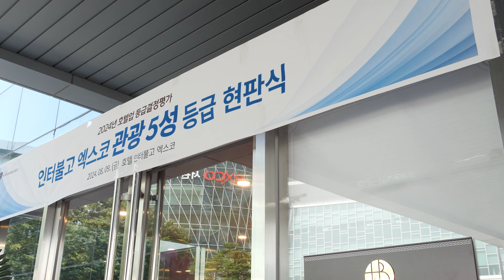[대구시(시장 홍준표)]240809 호텔인터불고엑스코 5성급승격 기념행사 SK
240809 호텔인터불고엑스코 5성급승격 기념행사 SK